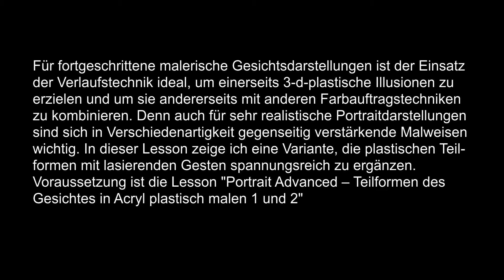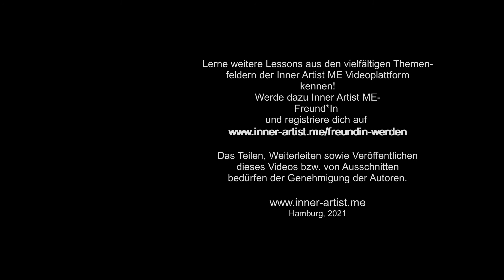Portraitmalen Tutorial - Plastische Teilformen mit lasierenden Gesten kombinieren - Inner Artist ME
Für fortgeschrittene malerische Gesichtsdarstellungen ist der Einsatz
der Verlaufstechnik ideal, um einerseits 3-d-plastische Illusionen -- z.B. in Nasenspitze, Augapfel, Lippen und Kinn - zu erzielen und diese andererseits mit anderen Farbauftragstechniken zu kombinieren. Denn auch für sehr realistische Portraitdarstellungen sind sich in Verschiedenartigkeit gegenseitig verstärkende Malweisen wichtig. So zeige ich in dieser Lesson eine Variante, die plastischen Teilformen mit lasierenden Gesten spannungsreich zu kontrastieren bzw. zu ergänzen.

Sieh dir meine Gratislesson "Die 3 Killer für deinen kreativen (Mal-)flow" an

Registriere dich als Inner Artist Me Freund*In und erhalte Zugriff auf alle Videos und mtl. Neuerscheinungen